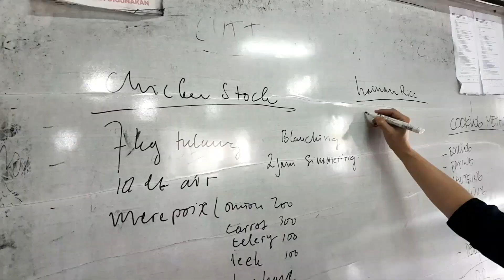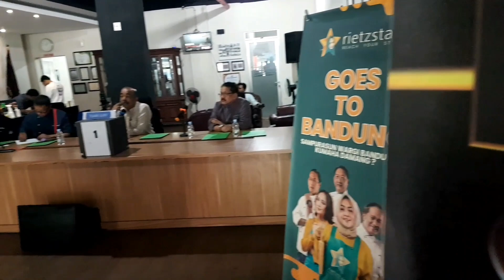KURSUS MASAK DI TAHUN 2023, ADA TANTANGAN MENU BENTO DI KELAS DASAR KE 60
KURSUS MASAK TINGKAT DASAR KE 60 PERTAMA DI TAHUN 2023, ADA TANTANGAN MENU BENTO
Kursus Masak Bandung Biaya Murah kalian bisa check di
-Instagram (klik langsung)

lokasi kampus di: Jl. Ibrahim Adjie No. 11 Kiaracondong Bandung.